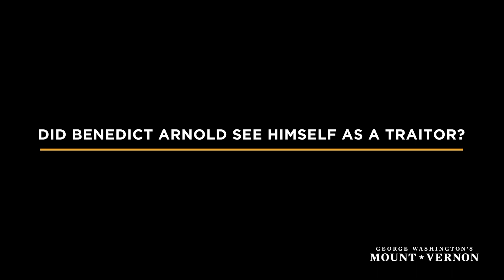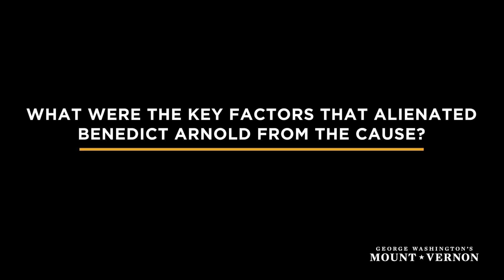Nathaniel Philbrick Interview: Valiant Ambition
This is an interview between the Director of the Fred W. Smith National Library, Dr. Douglas Bradburn and author Nathaniel Philbrick, on his book based on the Revolutionary War entitled: Valiant Ambition.